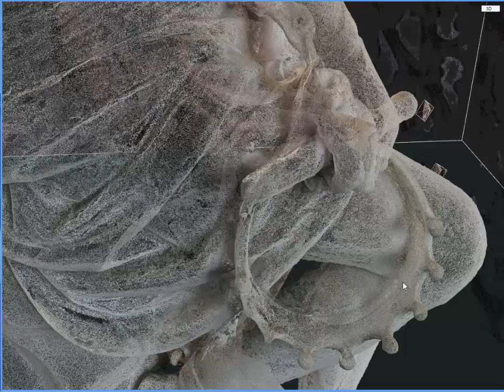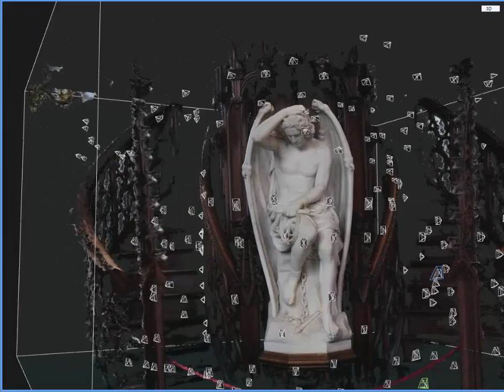Scan 3D - Le génie du mal - Cathédrale de Liège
Le génie du mal, statue en marbre blanc réalisée par l'artiste belge Guillaume Geefs (1848)  / Scan 3d

Ce Lucifer est un élément constitutif de la chaire de vérité de la Cathédrale de Liège, il est représenté assis et enchaîné avec juste un drap couvrant ses cuisses. Cette statue de G. Geefs remplace une autre sculpture de Lucifer créée précédemment par son frère cadet Joseph Geefs qui fut retirée car jugée trop juvénile et trop dénudée.